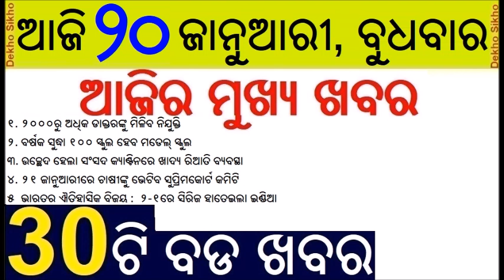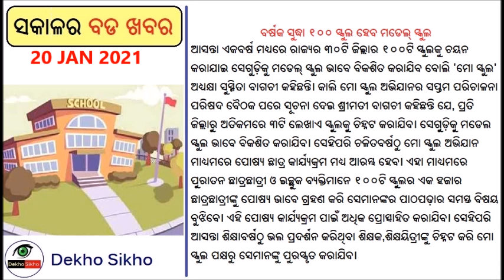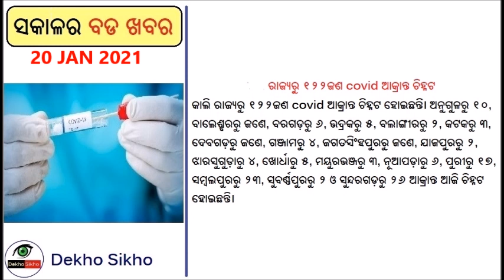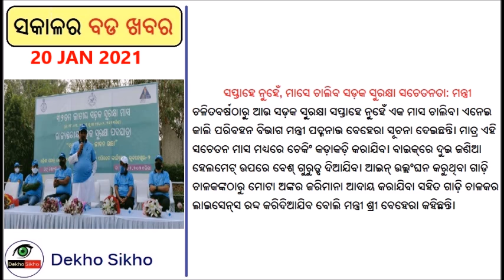Free CT Scan in Odisha // JEE Main eligibility relaxed // Subsidized meal in Parliament canteen stop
Free PET CT scan in Odisha for all cancer patient as per High Court decission. JEE Main eligibility criteria relaxed. Now 75% mark in plus two is not necessary. India won Test series in Australia .